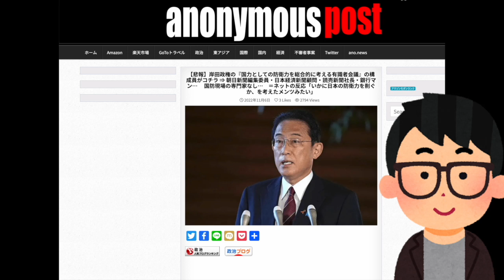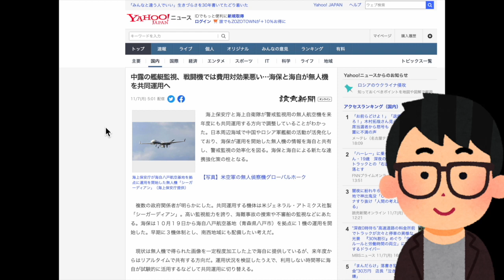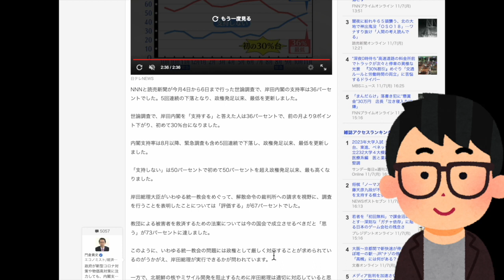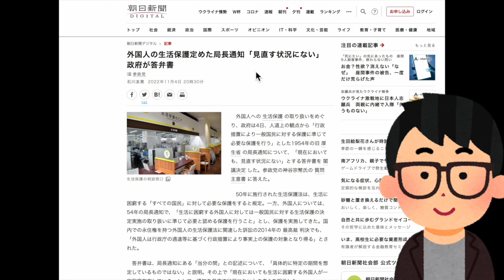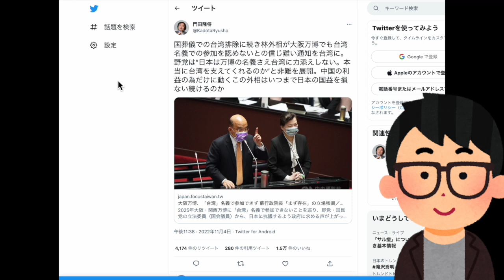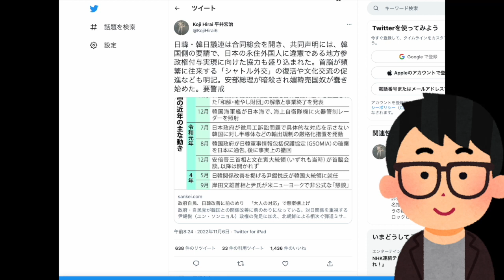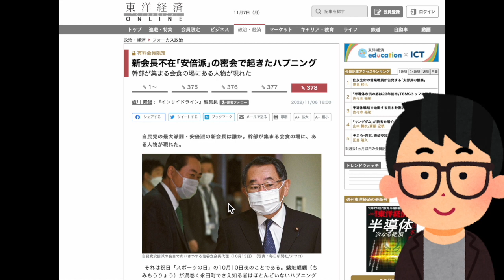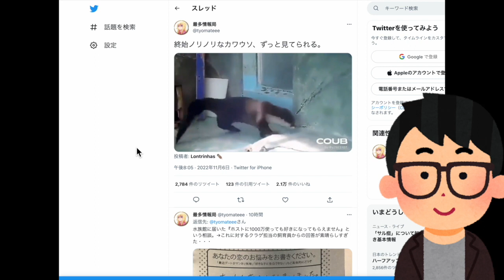「財務省の犬」と言われた岸田首相が返した衝撃発言。高市早苗氏の爆弾発言で新事実発覚。林外相が公然媚中行為が国益を損じ続けてる。#833（11/7月③）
※本日はメンバーレベル１・２両方の会員専用のコンテンツです！フルバージョン視聴（54:24の動画）は下記にて！本日のメンバー限定動画の視聴はこちら（必ずメンバーシップ登録したアカウントでご視聴ください）

スポンサー不在の文化人放送局では、7.8奈良テロ事件の真相究明番組が原因か、謎の広告剥がしなのか広告収入が激減しています。ぜひ動画概要欄の専用ページから皆様のクリック募金で制作費の応援お願いします。

●「永田町中国代理人」著、長尾たかし